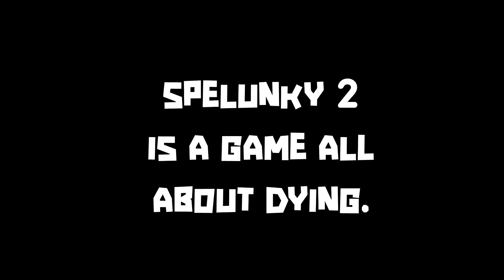MY FIRST 100 SPELUNKY 2 DEATHS...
Spelunky is a game about dying. So naturally, I died. A lot. Here's my first 100 deaths in Spelunky 2.

Massive thank you to Josh in the discord for compiling the list of deaths in the first 14 episodes :)

| SOCIAL LINKS |

| PROMOTIONS |

| MUSIC |